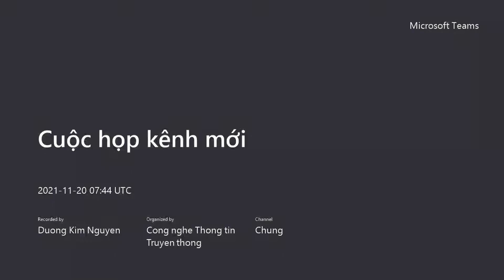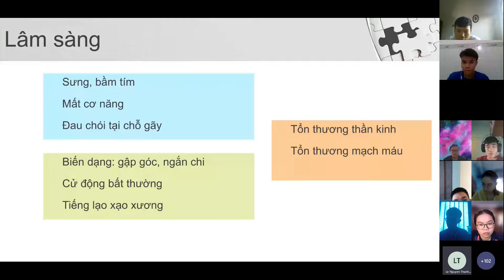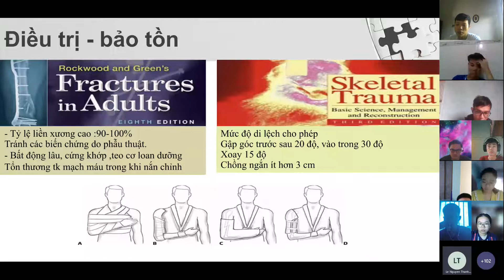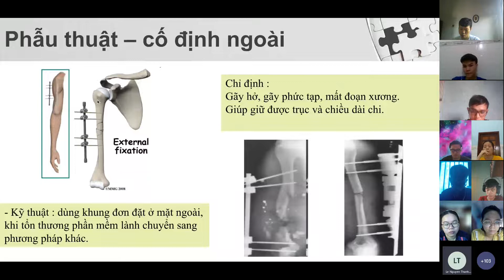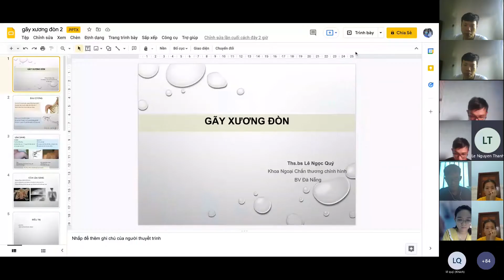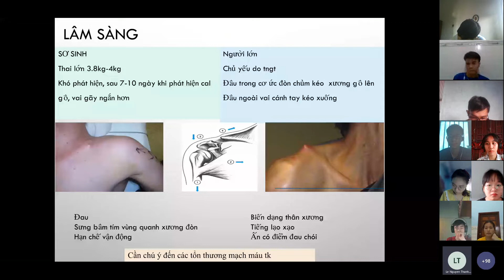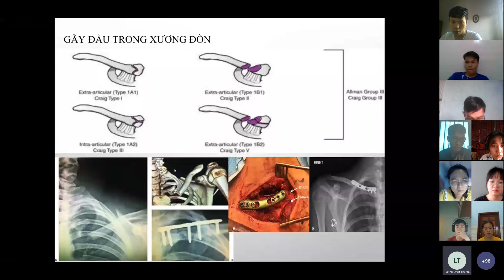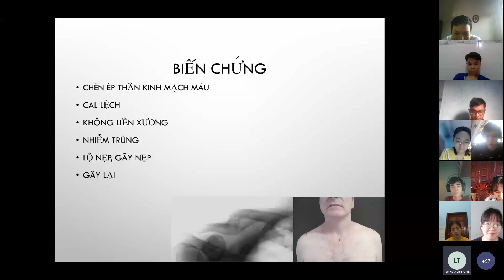GÃY THÂN XƯƠNG CÁNH TAY - GÃY XƯƠNG ĐÒN - NGOẠI BỆNH LÝ